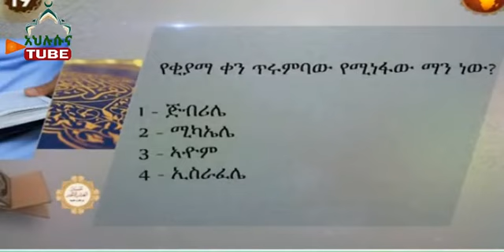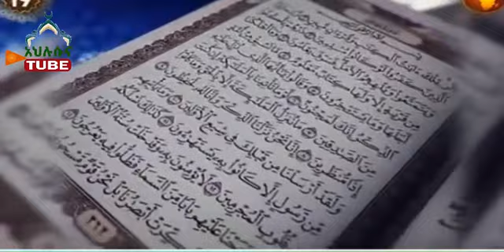ከቁራአን ጋር ጥያቄ አለዉ ይሞክሩ ክፍል 12 በሼኽ ዒብራሒም ሲራጅ